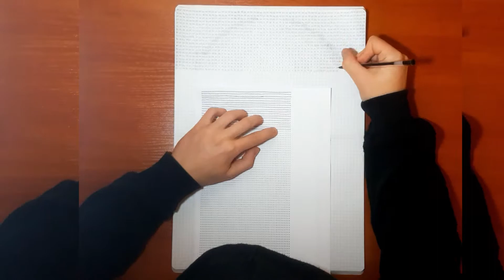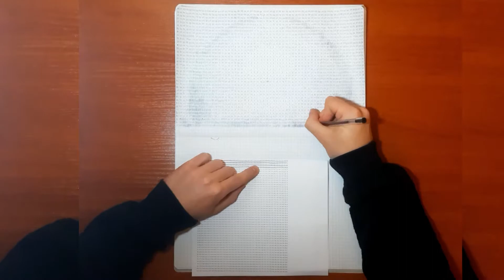Tim Ferriss tratto da 16,504 LINEE - Time Lapse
Un video che mostra il processo di disegno di un ritratto di Tim Ferriss, un imprenditore americano e autore di molti bestseller.

Il disegno era composto da oltre 16.000 linee tracciate nei punti giusti e alla giusta distanza.

Vi pubblicherò materiali che presenteranno il processo di creazione di varie immagini con tecniche interessanti.